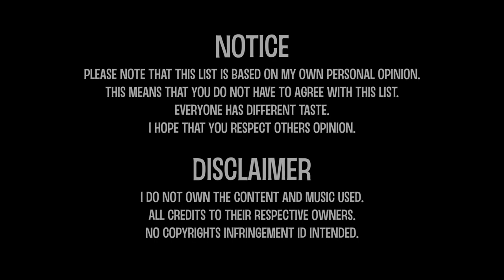Explore the Galaxy with those S-Class Explorer ships (include Portal Addresses) in No Man’s Sky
Starships, or ships, play a major role in No Man's Sky. They are necessary for gameplay progression unless a player plans to stay on one planet the whole game. Starships allow players to travel between planets and solar systems, fight in space battles, reach the centre of the galaxy, store resources, and trade. Since NEXTthe ownership of several ships doesn't require a freighter.
Due to the static nature of the seed in No Man's Sky, a well documented ship will always be able to be found again. A system that spawns a rare design - for example an exotic - in its first armada landing on a space station or trade port will always do so on revisit or reload. The same goes for the wait timers on stations or ports until a ship type shows up. If a particular ship has piqued your interest, finding a station or port it lands on as part of the first group is the best grinding spot.

Explorer - High Hyperdrive Bonus

Wing shape of Explorers with large inventory
Ships of this type feature a hyperdrive range class bonus. These ships are the most unusual looking out of all the starships, with some appearing bug-like and slender and others featuring massive engine block additions.
Base Launch Cost: 12.5%
Maneuverability: High (~350)
Inventory:
Small: 15-19 Slots | 3-5 Tech
Medium: 20-29 Slots | 5-8 Tech
Large: 30-38 Slots | 8-12 Tech
Type bonus:
C: 0% Damage | 0% Shield | 7-15% Hyperdrive
B: 0% Damage | 0-8% Shield | 20-30% Hyperdrive
A: 0% Damage | 10-15% Shield | 35-45% Hyperdrive
S: 0% Damage | 20-25% Shield | 50-65% Hyperdrive
These ships are more commonly found in Korvax systems.

Black Blue Explorer
 083D:0074:08C5:00D5
Black Red Explorer
 04A0:0080:01DF:0163
Tron Explorer
 0EB6:0080:096B:00AA
Teal Explorer
 03F3:007E:0240:01C9
Orange Explorer
 06C3:007B:0157:0121